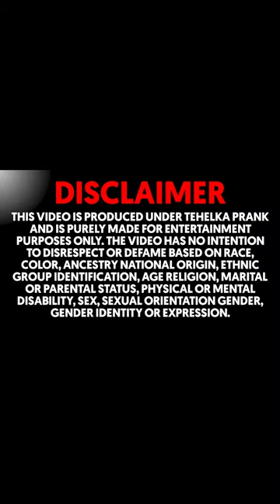Nisha लम्बा के पास आएगी Kareena Kapoor😨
Only

Tehelka Production